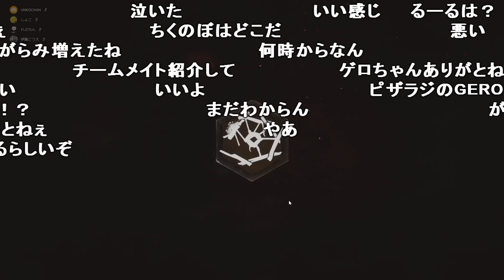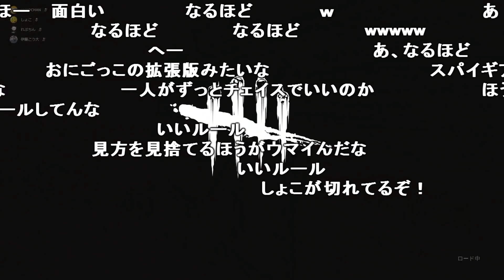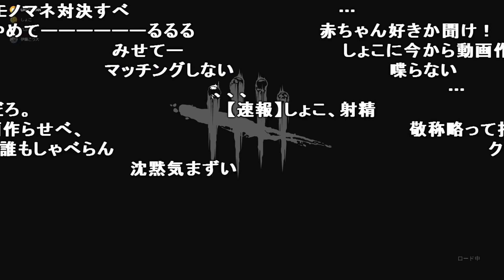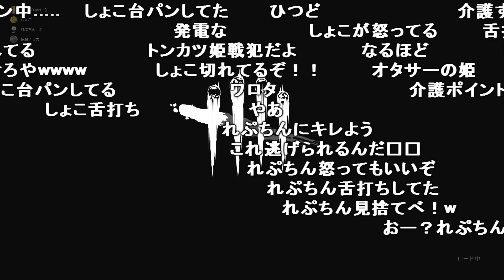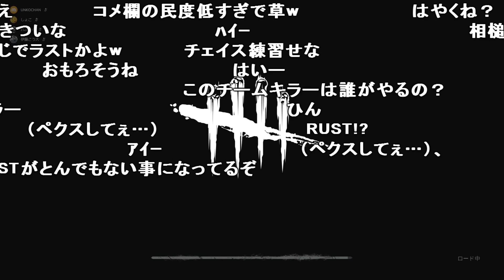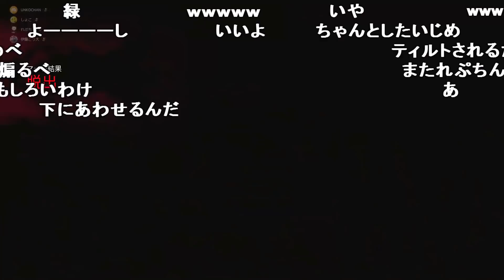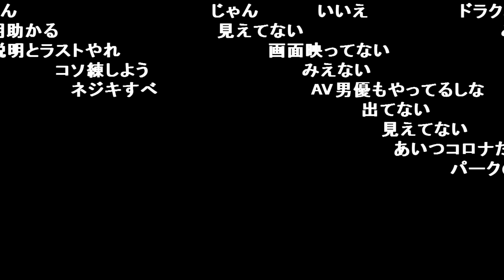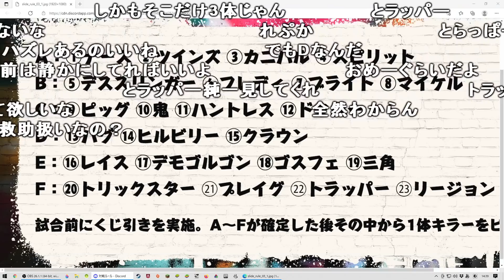【Twitch】うんこちゃん×伊藤こう大×れぷちん×しょこ『DBDの大会出るからみんなと練習する枠！ (コメ有)』【2021/06/06】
【放送時間】2021/06/06(日) 13:53～14:39
【タイトル】DBDの大会出るからみんなと練習する枠！ 【伊藤こう大・れぷちん・しょこ系敬称略】
【説明文】